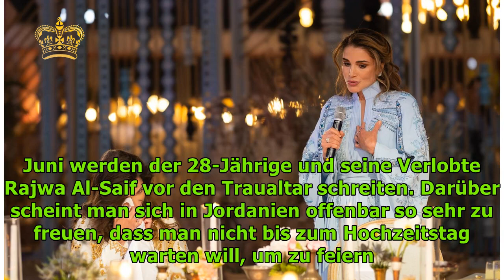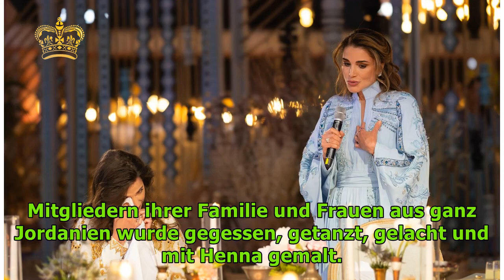Königin Rania feiert ihre Schwiegertochter in spe